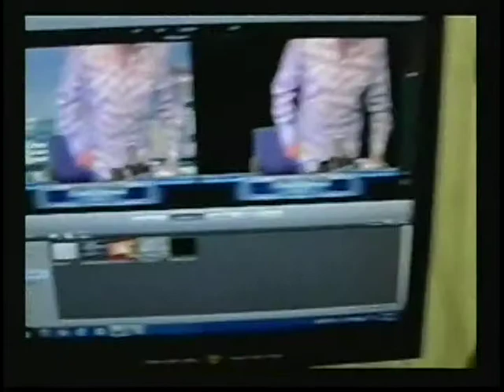Richard Lee on Valley Buzz 4-23-15